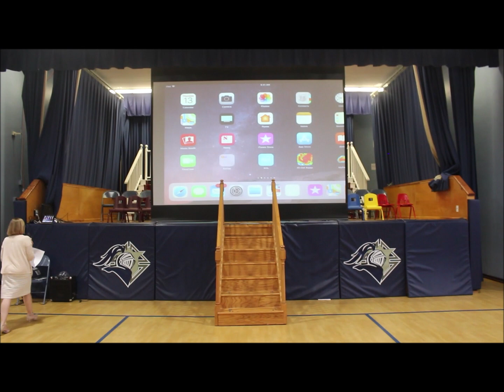Mrs. Buscemi's Retirement Assembly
Today June 13, 2019, SBCA held an assembly to honor Mrs. Buscemi for her 17 years as principal. Mrs. Kathleen Buscemi was a devoted, dedicated, amazing, professional, smart, woman. She will truly be missed here at SBCA, but SBCA will always be HOME! and you can always come back home. Have an amazing retirement Mrs. Buscemi. This is your time!